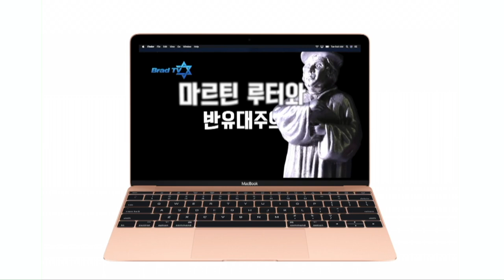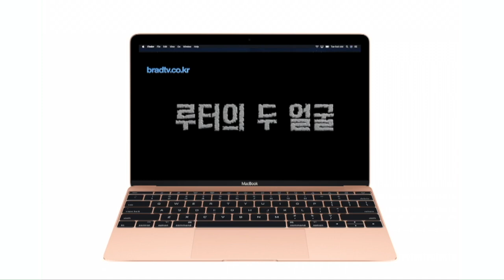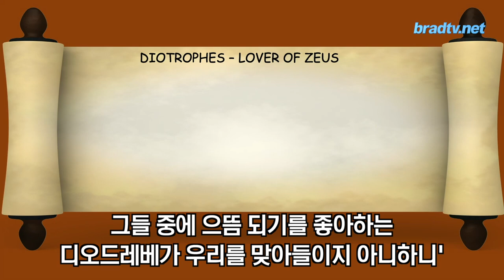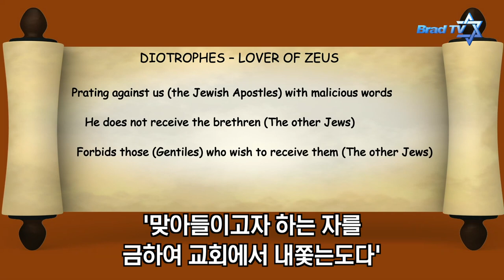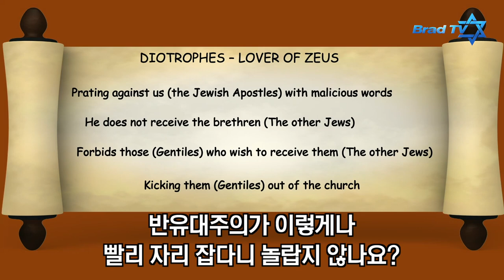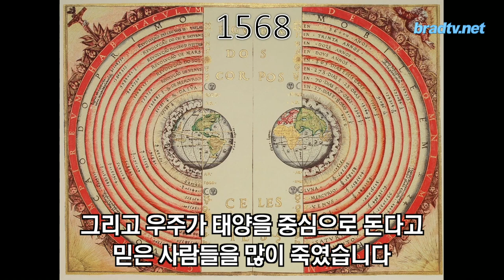마크 빌츠 목사의 대체신학더빙판 2강, 기독교 신학을 지배한 잘못된 중심